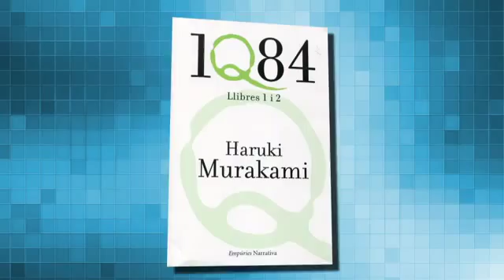EU INDICO LIVROS EDISON RIBEIRO 23/06/2015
O QUADRO EU INDICO, LEVADO AO AR PELA TV CÂMARA CAMPINAS, MOSTRA A PREFERÊNCIA DE AUTORIDADES, ARTISTAS E PESSOAS DE DESTAQUE EM NOSSA CIDADE. ELES INDICAM LIVROS, MÚSICAS E FILMES, QUE PODEM SER ÚTEIS À POPULAÇÃO EM SEU DIA-A-DIA.